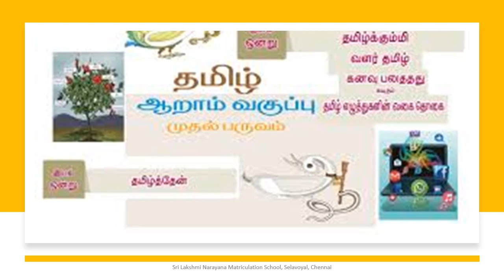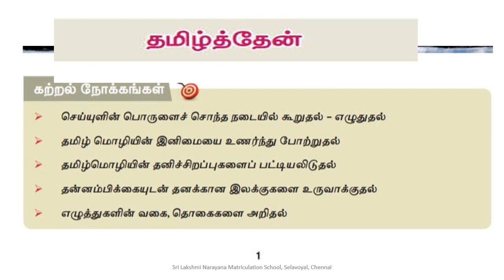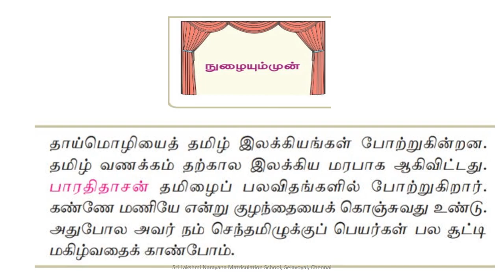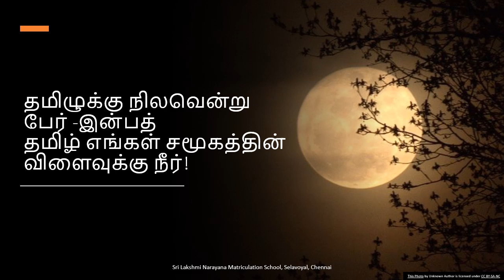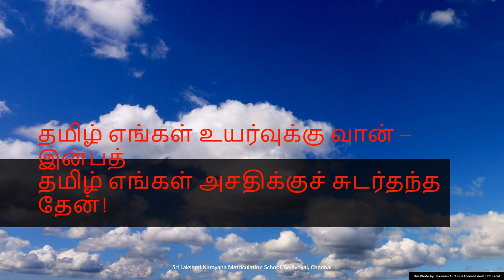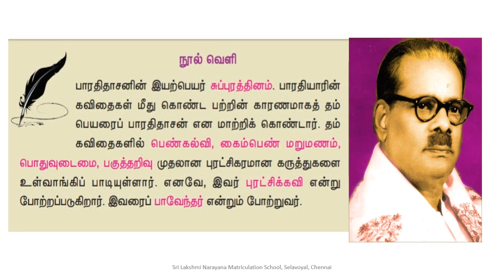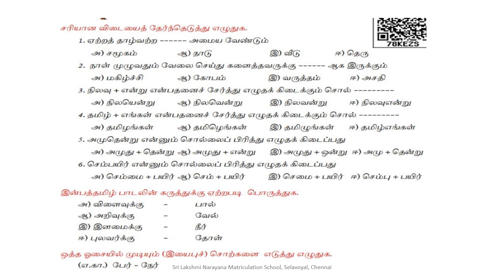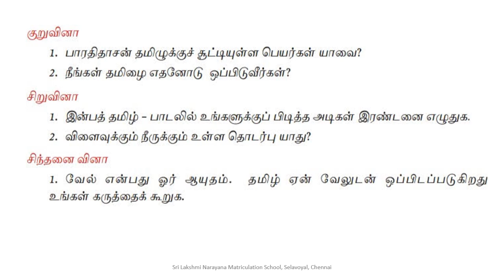6TH STD TAMIL தமிழ்த்தேன் | CHAPTER 1 | SLN MATRICULATION SCHOOL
6TH STD TAMIL தமிழ்த்தேன் | CHAPTER 1 | SLN MATRICULATION SCHOOL

Welcome to Sri Lakshminarayana Matriculation School's | SLN Matriculation School's official youtube channel. We are trying to provide educational videos for children to learn at their own time.